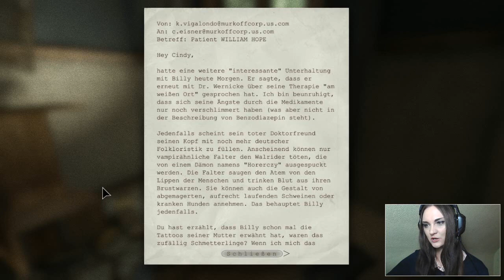OUTLAST • #13 - Kino ohne Popcorn | Let's Play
» Outlast
Survival Horror von Red Barrels [2013]